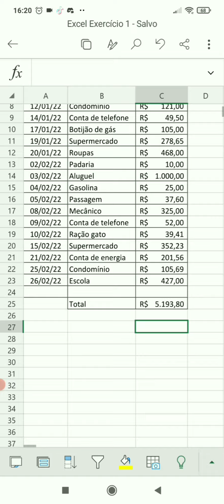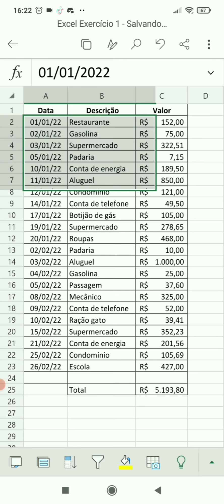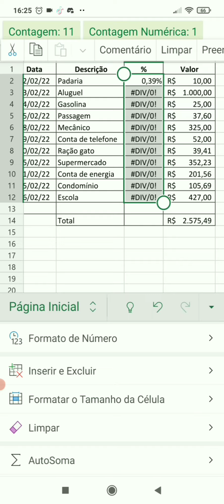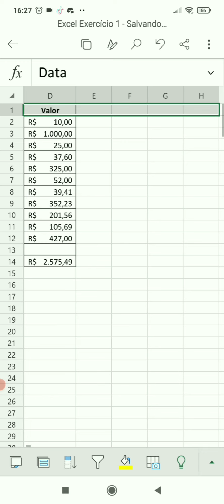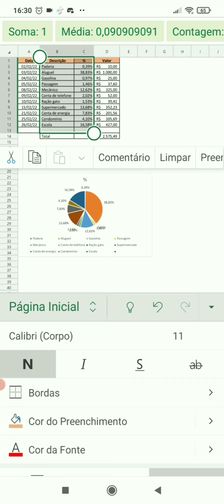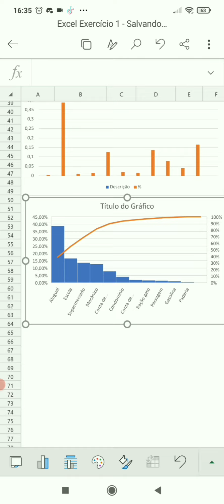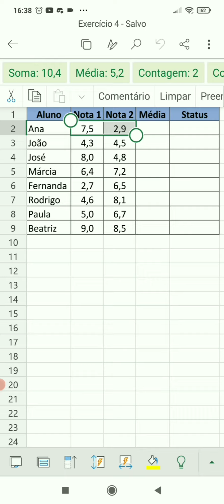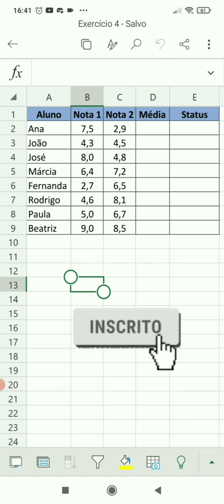Excel no celular na prática - Exercício 04 - Aprenda fazendo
👉 Este vídeo é o quarto de uma série de exercícios práticos para quem quer aprender a usar o Excel pelo celular fazendo os mais variados tipos de exercícios.

🔴 Para receber as notificações de vídeos novos, siga algumas dicas abaixo:

1- Se você não estiver inscrito, clique no botão vermelho "Inscrever-se".
2- Clique no ícone de sino.
3- Selecione Todas as notificações na caixa de diálogo exibida.
4- Clique em Salvar.